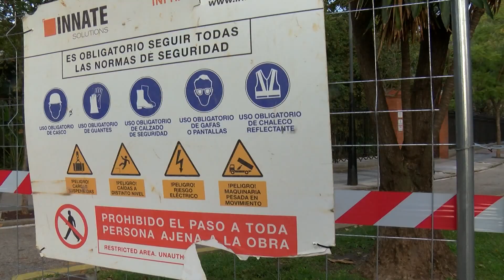El Ayuntamiento informa de un cambio en la circulación por las obras en la calle Capitán Ontañón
El Ayuntamiento de Algeciras ha informado de los cambios de circulación que se producirán a partir de hoy, con motivo de las obras de peatonalización de la calle Capitán Ontañón. Esta modificación del tráfico estará vigente durante un mes y medio, coincidiendo con la fecha de culminación de las obras en la zona.